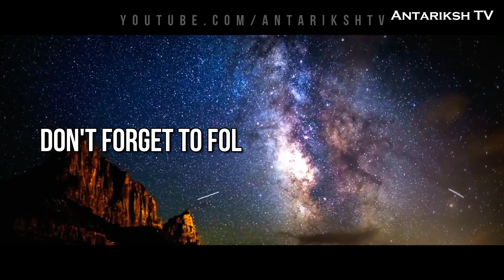क्या ब्रह्माण्ड में एलियंस वाकई में मौजुद है ?| आखिर कहाँ है सारे एलियंस ?| Fermi Paradox Solutions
Hello दोस्तों आज के इस video में मैं आपको बताऊंगा की आखिर क्यों हमें आज तक एलियंस नही मिले है आज मैं आपको कुछ Solutions के बारे में बताऊंगा जो हमें यह समझने में मदद करती है की क्यों हमें आज तक aliens नही खोज पाए है Fermi Paradox हमें यह सवाल देता है की हम इस ब्रह्माण्ड में अकेले नही हो सकते है हो सकता है की ब्रह्माण्ड में कही और जीवन का अस्तित्व है लेकिन आखिर वे लोग हमें आज तक क्यों नही मिले है इस सवाल के जवाब को जानने के लिए इस video को अंत तक जरुर देखे उम्मीद करता हूँ की यह video आपको जरुर पसंद आएगा

 Written, Edited and Voice by:
[Kaushik]

ब्रह्माण्ड में मानवता कितनी दूर तक पहुँच गयी है ? // How far humanity reached into the Universe?